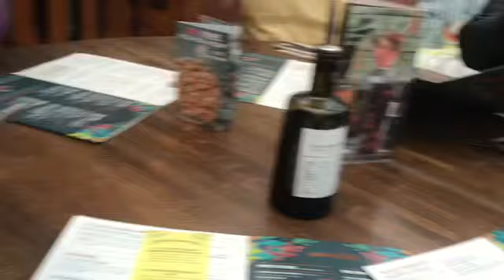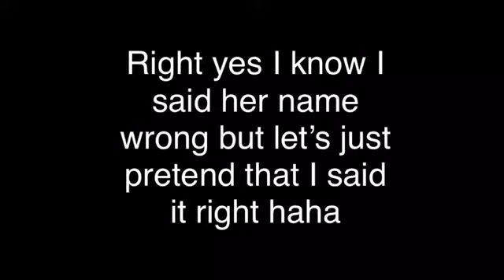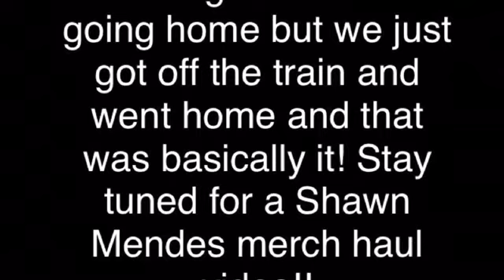Shawn Mendes Concert In Glasgow!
Omg I went to a Shawn Mendes concert!!!🥰😭it was the best day of my entire life! I honestly can’t describe how amazing it was. It was even better than what I imagined! Even though u already know this but Shawn is so incredibly talented it’s actually unbelievable!! I am so proud of him!

I hope u guys liked watching this video!!

- India💕